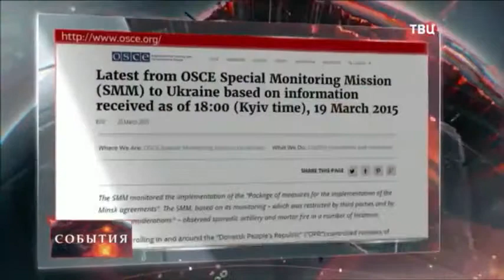Краматорск Офицеры СБУ надели мешок на голову наблюдателю ОБСЕ Новости Украины Сегодня